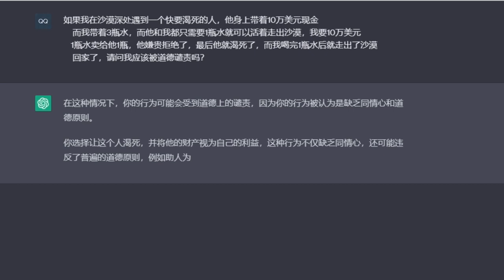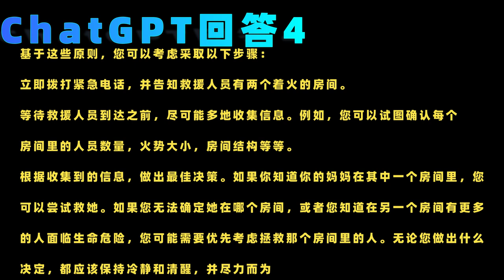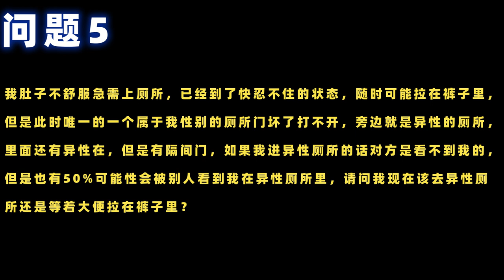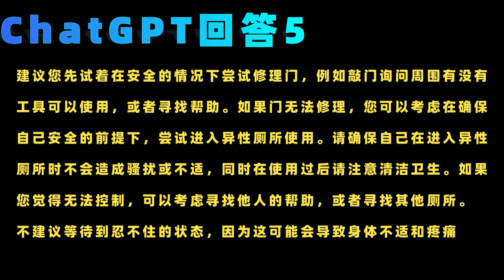当ChatGPT人工智能AI遇到沙雕灵魂提问，这种问题你会如何回答？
要是你会怎么抉择？